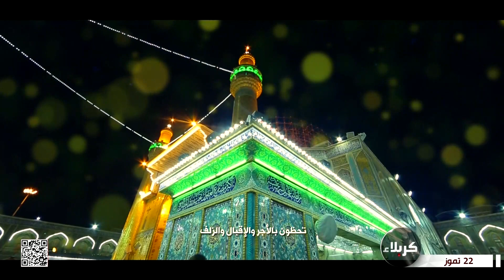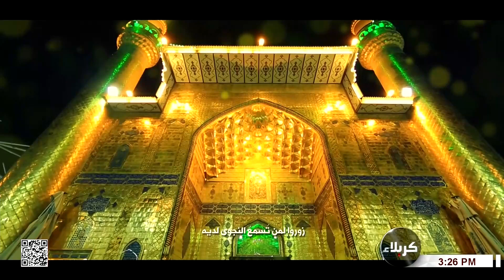ذاكرة يوم - حواري أمير المؤمنين - عليه السلام - ميثم التمار انموذجا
22 ذي الحجة 1443 هـ